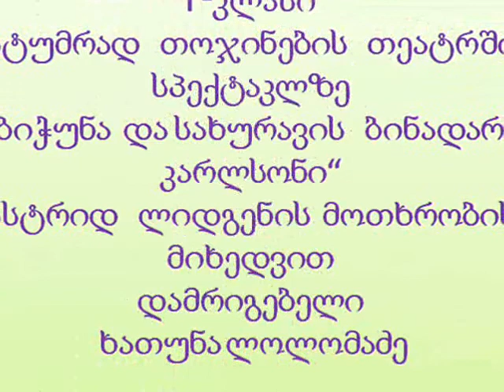skola-liceumi "codna" I klasi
skola-liceumi "codna" tojinebis teatrshi